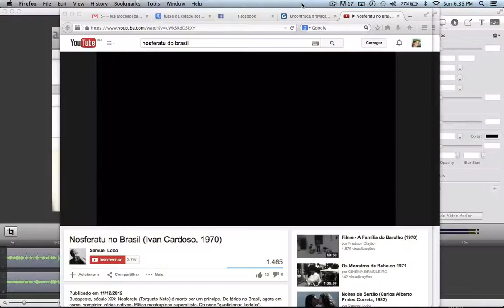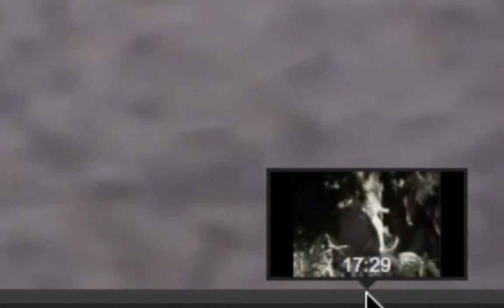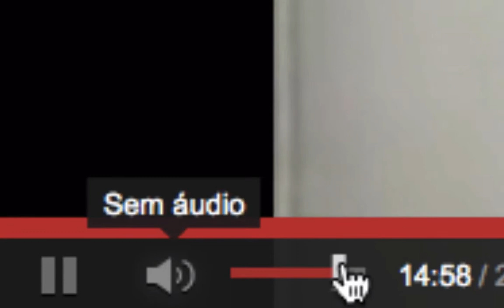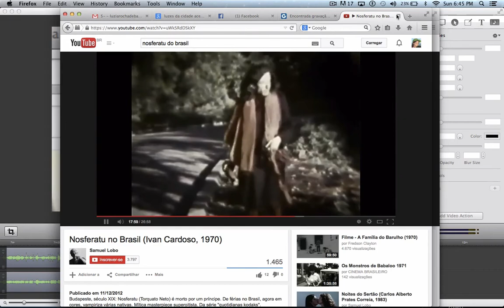Encontrada gravação inédita com único registro de voz de Torquato Neto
TORQUATO NETO AUDIO INÉDITO + trechos de participação no curta "nosferatu no brasil" de ivan cardoso (na íntegra

audio: entrevista de Torquato ao radialista gaúcho Vanderlei Malta da Cunha do seu acervo entrevistas raras feitas nos bastidores do IV Festival da Música Brasileira da TV Record, em novembro de 1968

montagem aovivo: daniel scan durra
inspiração: id ego, cami picolo e gre gananian